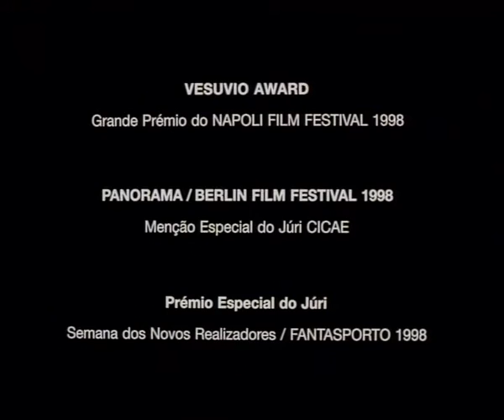FINTAR O DESTINO, de Fernando Vendrell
Edição comercial em DVD

Portugal, Cabo Verde 1998 / Cor / 1h17 min.
Realizador/Director: Fernando Vendrell
Guião/Screenplay: Carla Baptista, Fernando Vendrell
Produtora/Producer: David & Golias
Elenco/Cast: Carlos Germano, Betina Lopes, Paulo Miranda

Sinopse/Synopsis
PT
Mindelo, S. Vicente, Cabo Verde, 1993
Mané não foi o grande guarda-redes que a juventude lhe prometera. Ao passar os 50 anos, sentindo a bola afastar-se implacavelmente das mãos, Mané vai fazer tudo para resgatar o seu sonho.

ENG
Mindelo, S. Vicente, Cape Verde, 1993
Mané wasn't the great goalkeeper that the youth had promised him. When passing the
50 years old, feeling the ball relentlessly moving away from his hands, Mané will make everything to rescue his dream.

Festivais e prémios/Festivals and Awards
Prémios
 1998 - ALMA Melhor Argumento Original - Festival de Cine Deportivo Ciudad de Santander
 1998 - 2.º Prémio Competição - Mittelmeer Filmfestival de Colónia
 1998 - Vesuvio Award (Grande Prémio) - Napoli Film Festival
 1998 - Prémio Especial do Júri - FANTASPORTO Semana dos Novos Realizadores
 Menção especial do Júri CICAE - BERLINALE, Panorama